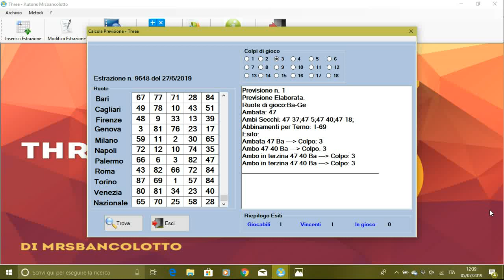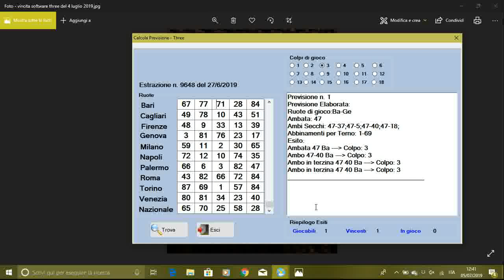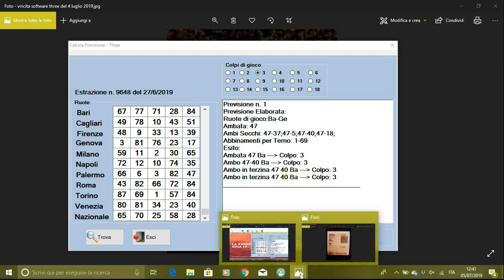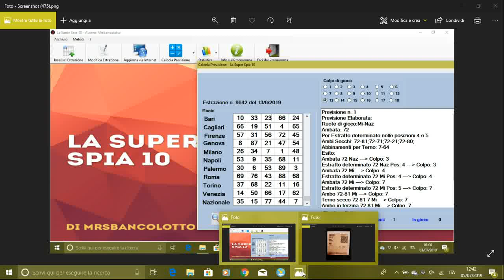il mio software three vince ancora l ambo secco+terno secco software super spia 10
CLICCANDO SU QUESTO LINK POTRETE SCARICARE IL SOFTWARE.
euro 30 costo codice di attivazione ma contattatemi via mail per scoprire anche la promozione per avere tutti i miei 15 software disponibili al momento